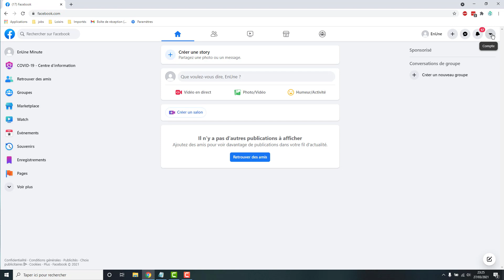Comment modifier son nom et prénom sur Facebook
Comment faire pour changer modifier son nom et prénom sur le réseau social facebook dans les paramètres généraux.